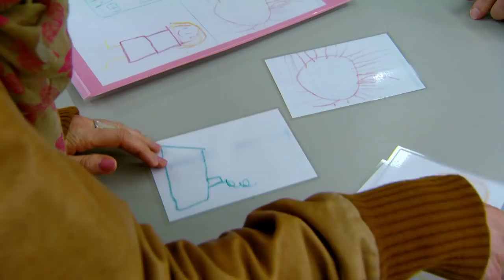@WoollyandTigOfficial- Woolly and Tig - Tig's New Bed | TV Show for Kids | Toy Spider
Tig has out grown her baby cot and gets a brand new bed.